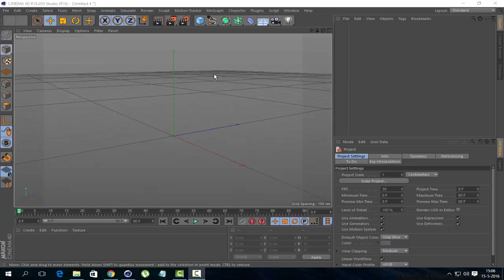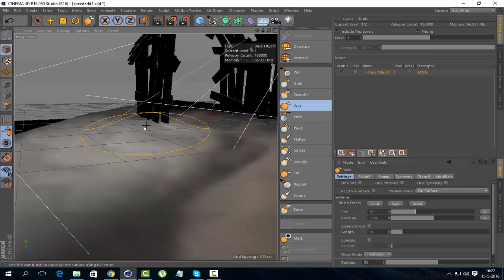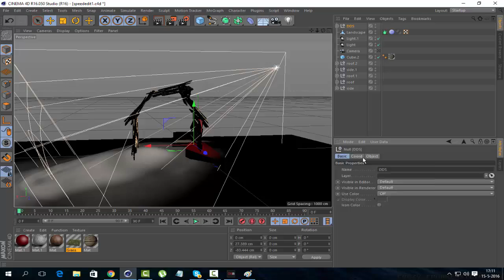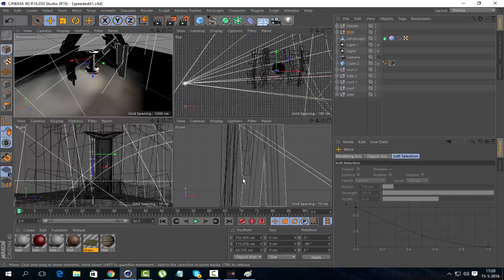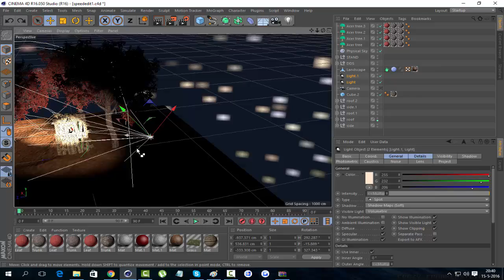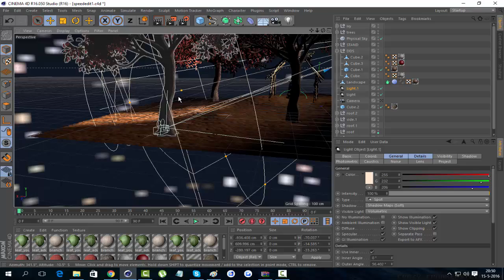Solek | Speed art 1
After deciding to quit rs for now im focusing on editing/3D.

i give sparcmaclive the rights to use this clip